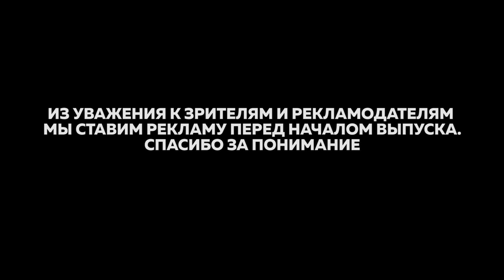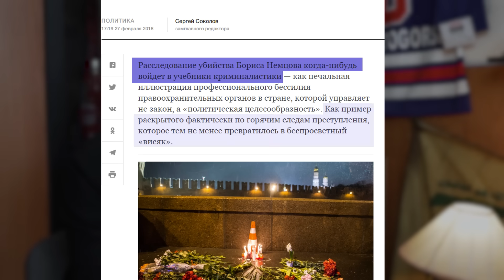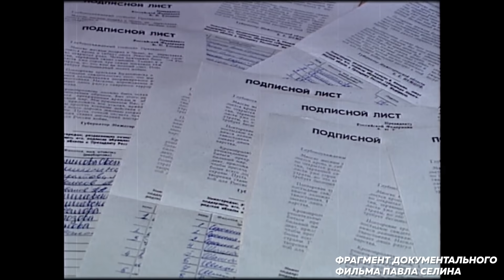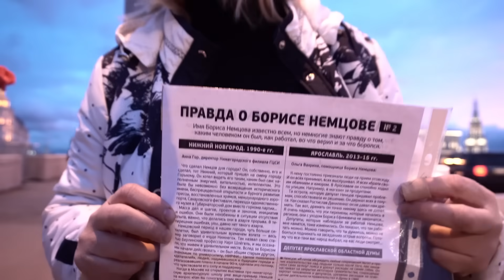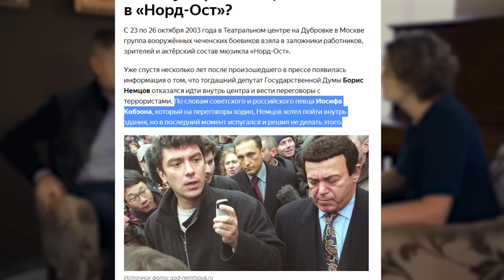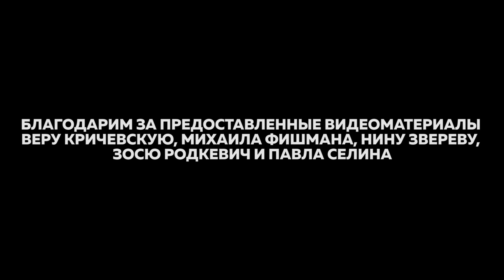Как жил и как погиб главный бунтарь российской политики / Редакция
Партнер выпуска — FIT SERVICE. БЕСПЛАТНАЯ замена любых технических жидкостей при покупке в FIT SERVICE

9-го октября исполнилось бы 60 лет Борису Немцову. Мы в «Редакции» решили посвятить выпуск этому яркому человеку: его пути от блистательного юного губернатора и преемника Ельцина к роковому мосту.

Содержание:
0:00 Начало
4:03 Ночь убийства
5:25 Кто исполнители?
7:19 «Расследование превратилось в беспросветный висяк»
8:51 Как и почему физик Борис Немцов стал заниматься политикой?
10:50 Немцов — губернатор Нижегородской области
13:22 «Немцов мост»: почему на Большом москворецком уже 4,5 года дежурят волонтеры?
15:13 Каково Жанне Немцовой было быть дочкой губернатора?
16:38 Почему Немцову так симпатизировал Ельцин?
18:40 Немцов против Первой чеченской войны
20:15 Главный вопрос к следствию
22:46 Немцов переезжает в Москву и становится первым вице-премьером правительства
27:00 Война Немцова с олигархами и травля
32:09 Немцов руководил партией «Союз правых сил», которая прошла в парламент с лозунгом «Кириенко — в думу, Путина — в президенты!»
33:54 Когда Немцов разочаровался в Путине?
36:13 Могла ли на Большом москворецком Москву в ночь убийства работать всего одна камера?
37:42 Как Немцов учил Пивоварова кататься на скейте
42:35 Где Немцов встречал 2011 год? (В спецприемнике)
44:34 «Немцов боялся сесть в тюрьму»
46:09 Зачем Немцову нужна была победа в выборах в Ярославскую областную думу?
48:20 «У него всегда были 2 страсти: политика и женщины»
49:32 Как Немцов публично оскорбил Путина
51:32 Действительно ли Немцов хотел переехать в Израиль и почему он этого не сделал?
54:02 Виталий Дымарский и Альфред Кох — одни из последних, с кем говорил Немцов перед убийством
57:04 Хакамада согласовала вопрос про Немцова на Прямой линии Путина в 2015 году?
57:43 Мог ли Путин иметь непосредственное отношение к убийству?
58:56 Как Рамзан Кадыров позвал Жанну Немцову на чай и почему она отказалась
59:50 Кто заказчик?
1:01:48 «В 2015 Немцов был больше всего готов стать президентом»
1:03:09 Единственной мост, названный в России в честь современного политического деятеля